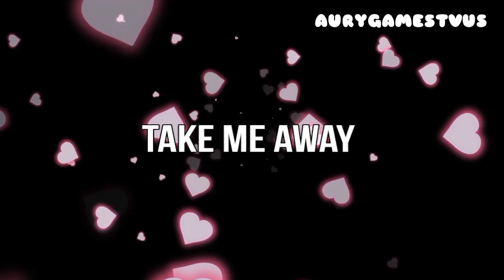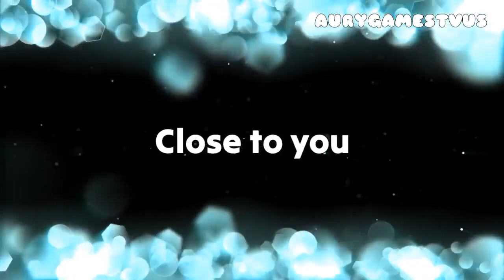The Best Music For Relaxin' 🎶 #4